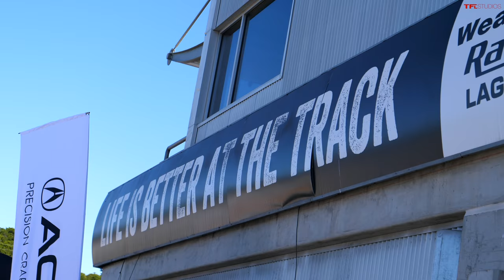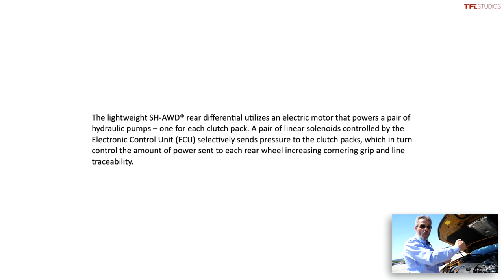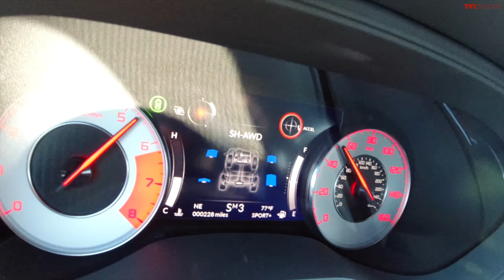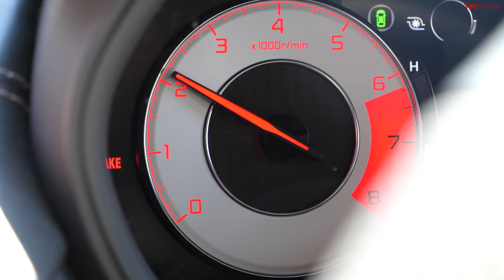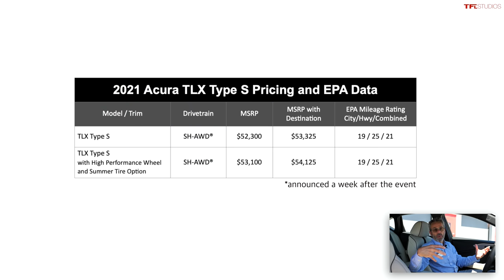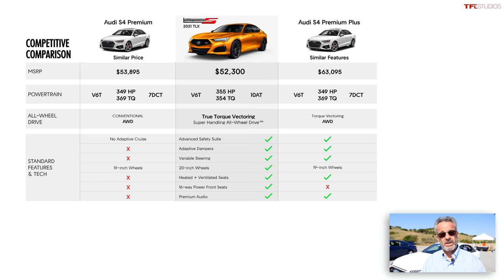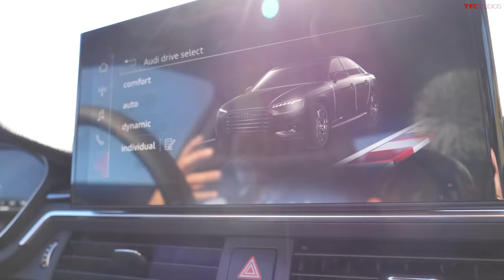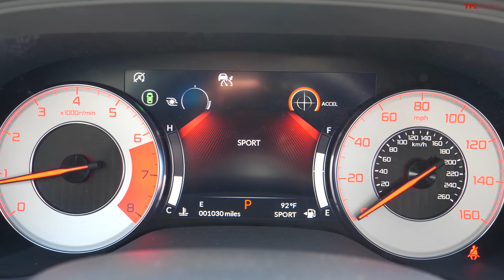The Former STIG Puts The New Acura TLX Type S To The Ultimate Test On The Road And On The Track!